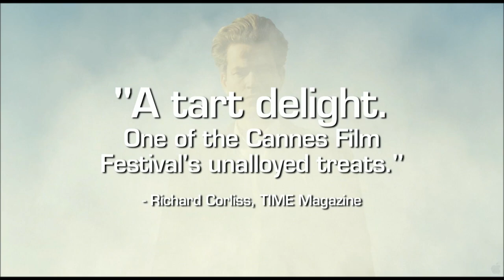The Time That Remains Official Trailer [2011] [HD: 1080p]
In Theaters: January 7th 2011.

THE TIME THAT REMAINS is a humorous, heartbreaking film composed of elegantly stylized autobiographical episodes from the life of writer/director Elia Suleiman. The film explores life among the Israeli Arab community, and is shot largely in homes and places in which Suleiman's family once lived. Inspired by his father's diaries, letters his mother sent to family members who had fled the Israeli occupation, and the director's own recollections, the film spans from 1948 until the present, recounting the saga of the filmmaker's family in subtly hilarious vignettes. Inserting himself as a silent observer reminiscent of Buster Keaton, Suleiman trains a keen eye on the absurdities of life in Nazareth.